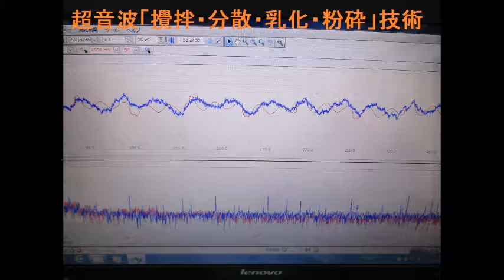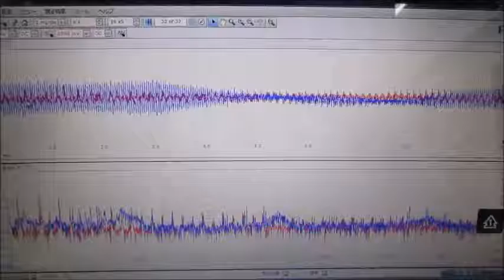メガヘルツの超音波発振制御プローブを利用した実験動画 ultrasonic-labo